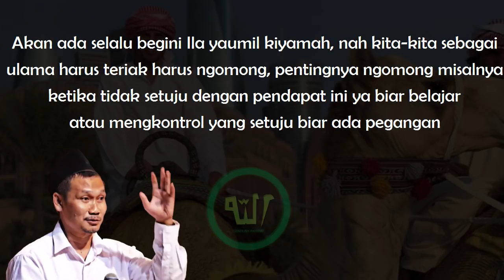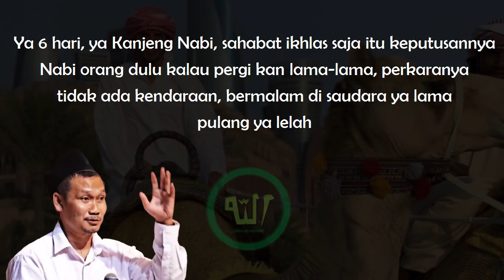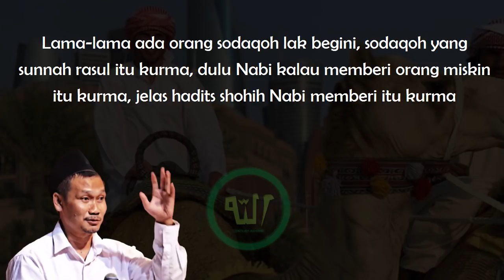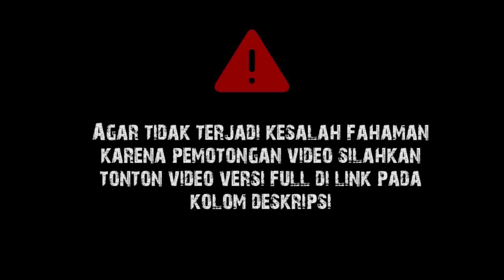Gus Baha : Hukum Tetap Berputar Sesuai Konteksnya [Terjemah Indonesia]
Wassalamualaikum wr.wb.